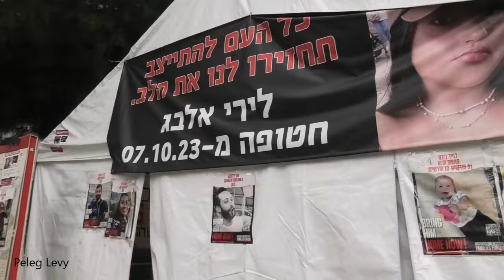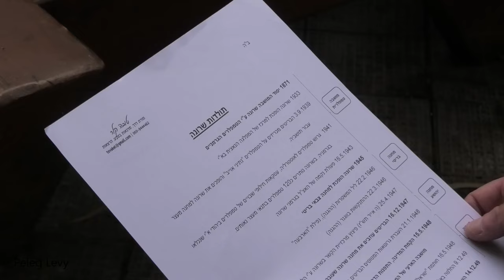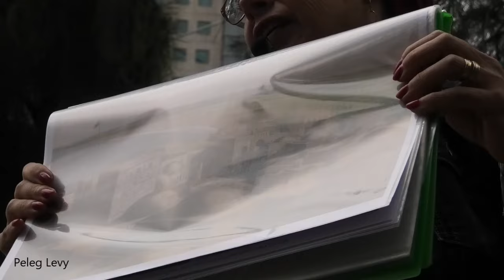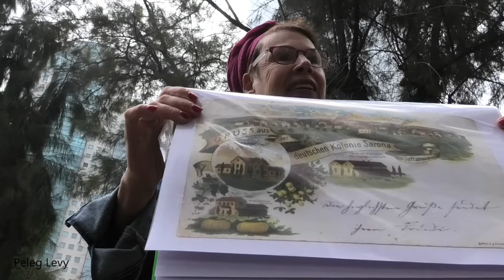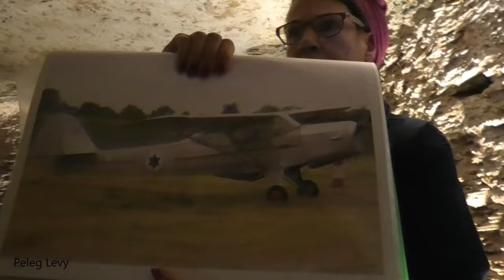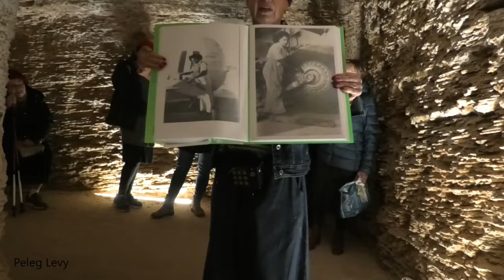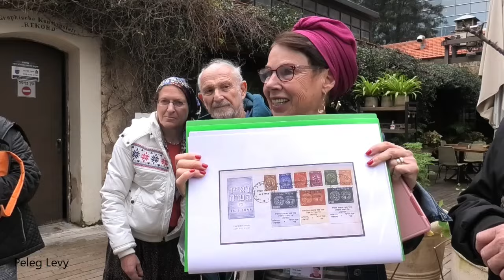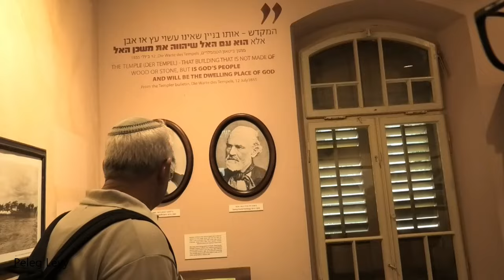24432עמיתים לטיולים' -י"א אדר א'-שרונה היהודית והישראלית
24432עמיתים לטיולים' -י"א אדר א'-שרונה היהודית והישראלית- סיור  במוזיאון שרונה , בית הקהילה  החדש והישן, אתר יחידת המודיעין של חיל האויר, מטה גדוד הרביעי של הפלמ"ח, סיפור קפה "נמרוד",בית מרקחת של ממלוכ, בית קפה "גינטנר" אנטנה התח"ל ואתר מוסד ,בית בד טמפלרי , מנהרת היקב , מבט לרחוב הארבעה וסיפור ליל המשטרות , מבנה הבאולינג  ומטמון הזהב.
 בהדרכת מורת דרך טובה קלר           הפקה אורי אשכר